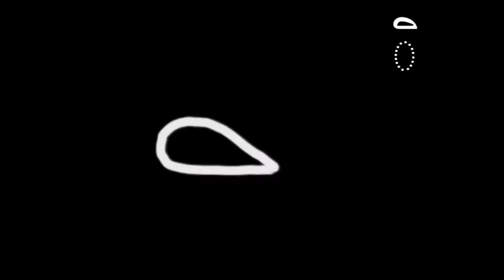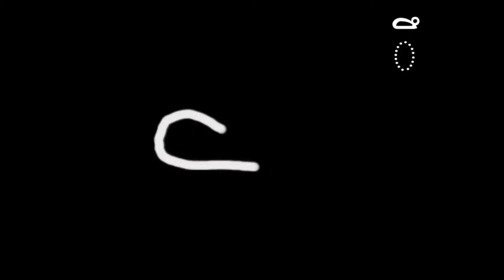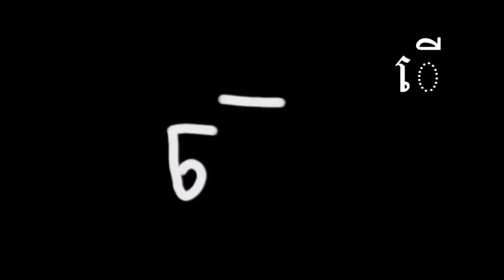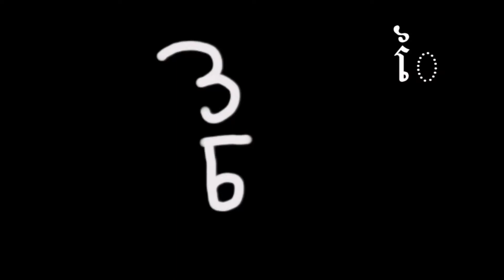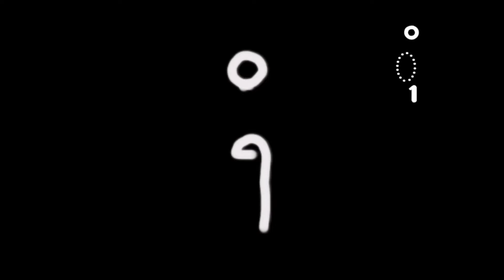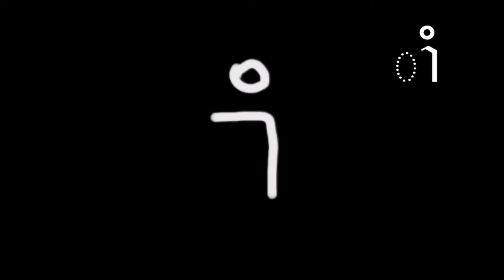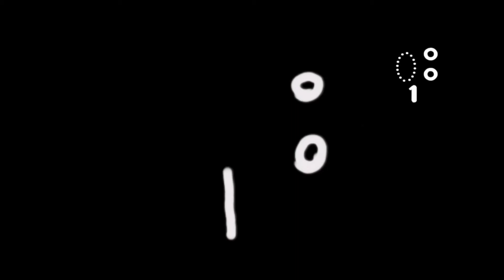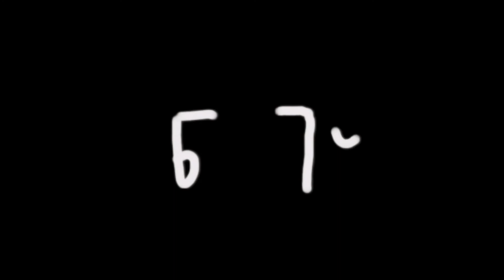How To Write Khmer Dependent Vowels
learn how to write Cambodian/Khmer dependent vowels.